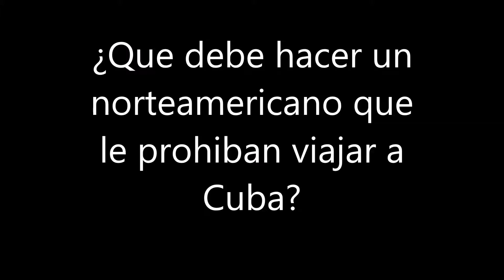¿Que deben hacer los norteamericanos que NO le permitan viajar a Cuba?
Una destacada abogada de emigración , cubana, residente en Chicago, Lourdes Monteaguado, nos explica que deben hacer los norteamericanos para convertir en inconstitucional la prohibicion de viajar a Cuba. Lo que deben hacer es apelar a las cortes de base, donde viven. Los únicos en el mundo que necesitan una licencia de viaje para ir a Cuba, son los norteamericanos..increíble, pero cierto..